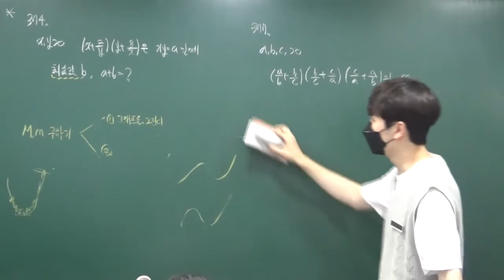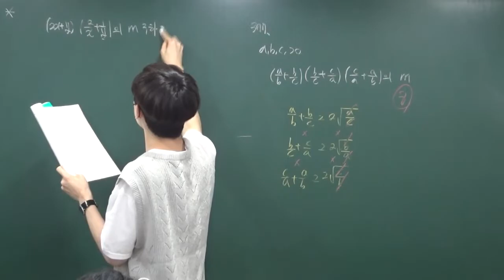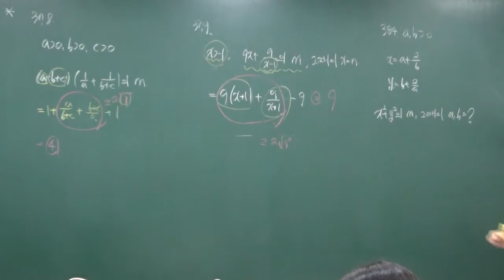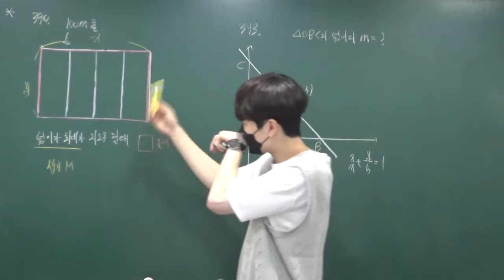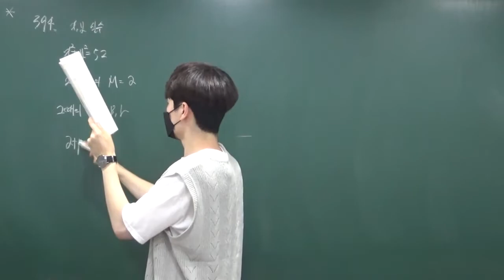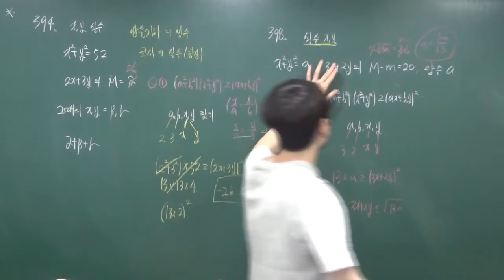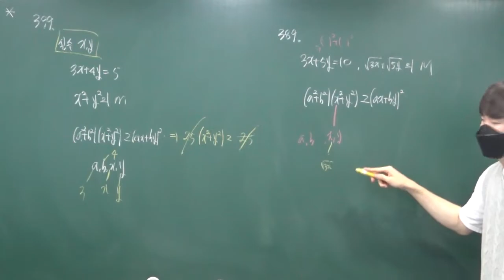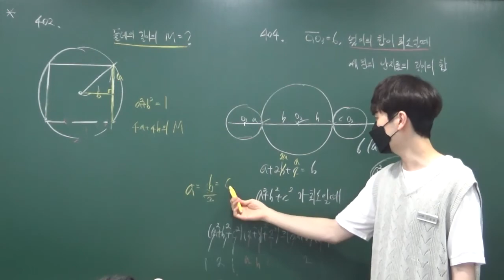고1BM 산술기하,코시 쎈 B문제풀이